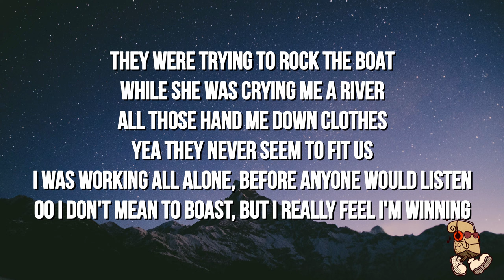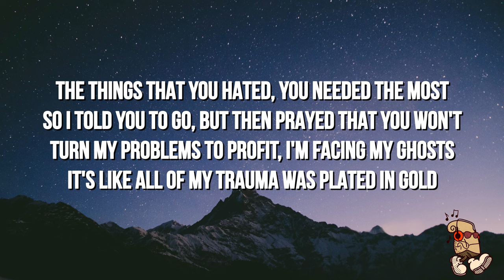Nic D - Better Yet (Lyrics)